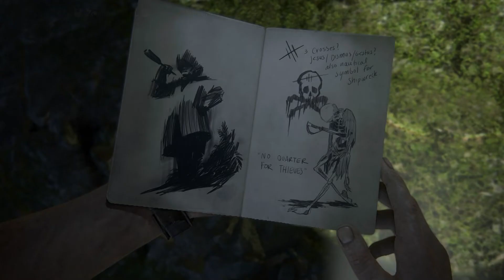Uncharted 4: A Thiefs End | 🛥⛴Schiffbruch - Allein gegen Shoreline ⚔| #19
Herzlich Willkommen in der ZockArena bei Uncharted 4 - A Thiefs End!

Action Adventure vom Publisher "Sony Interactive Entertainment" und Studio "Naughty Dog" (2016)

LET'S PLAY UNCHARTED 4 - A THIEFS END